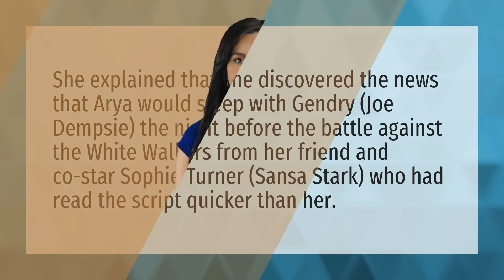Who does Arya Stark sleep with?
Jon Kills Daenerys • Who does Arya Stark sleep with?